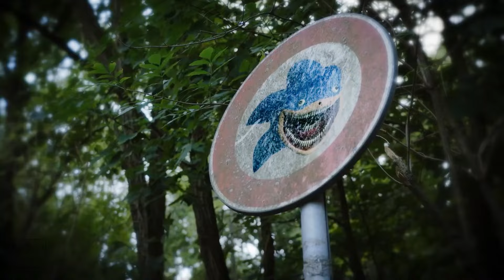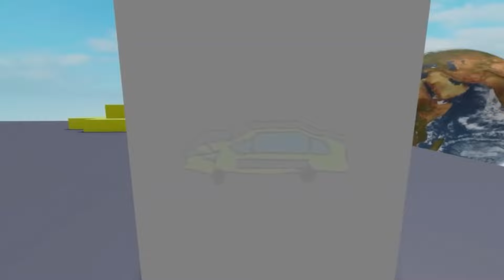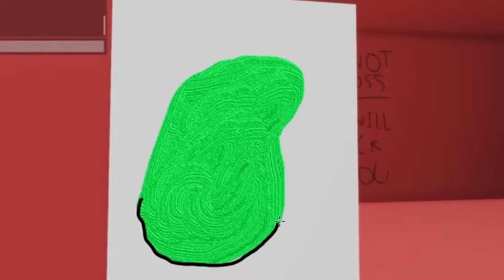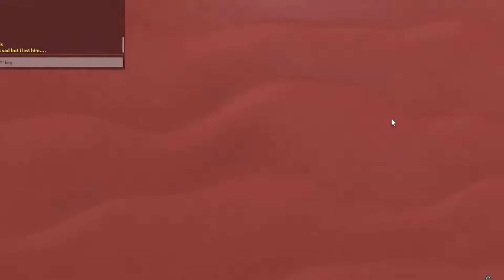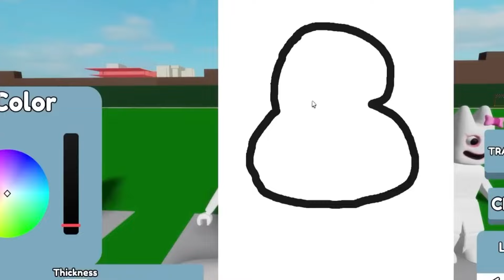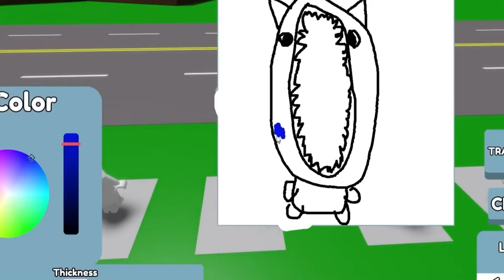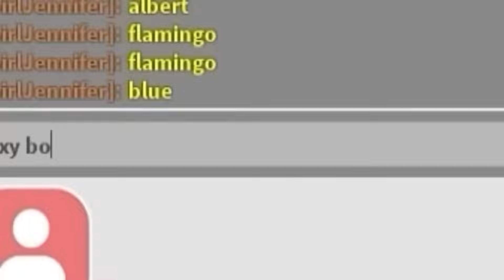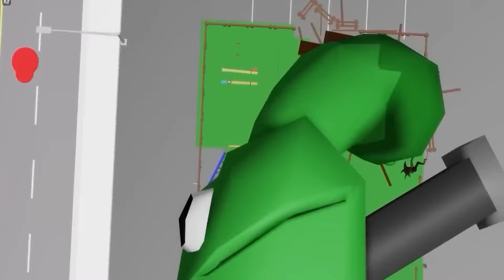LA VERA STORIA DI SHIN SONIC! (allarmante)